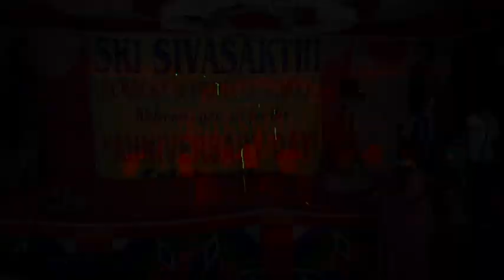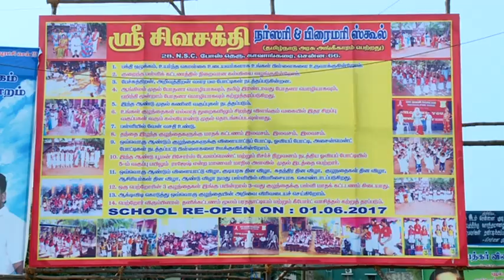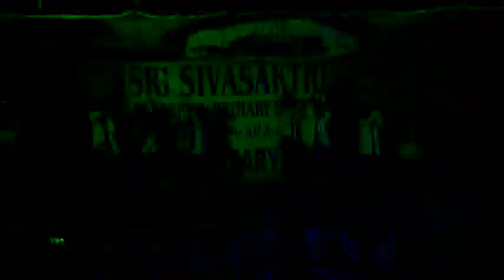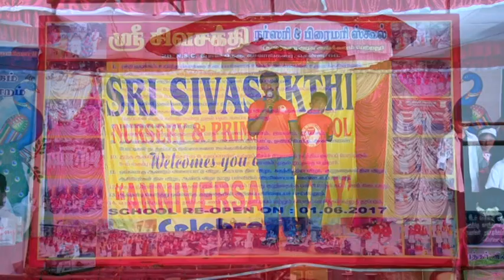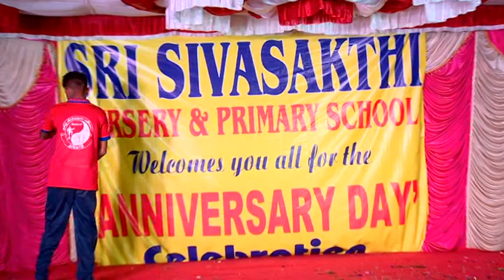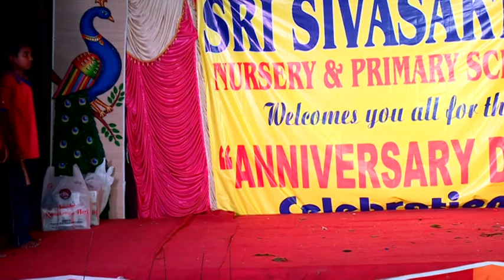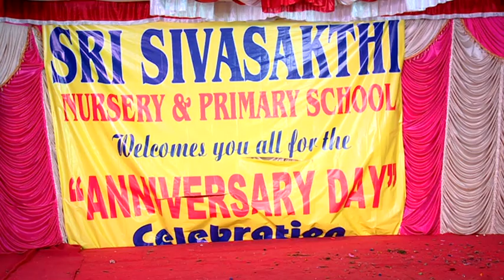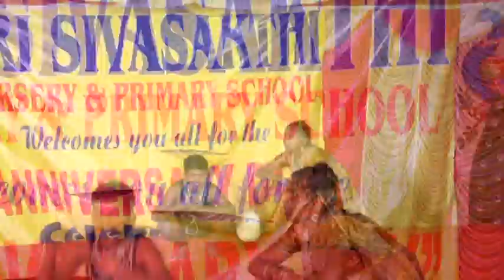VTS 01 2